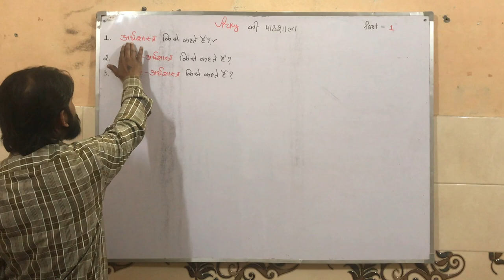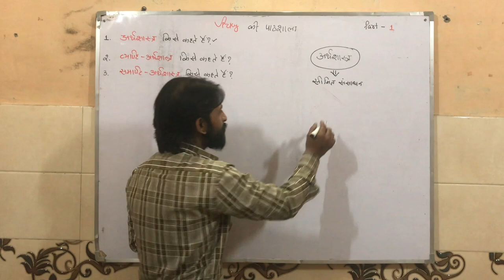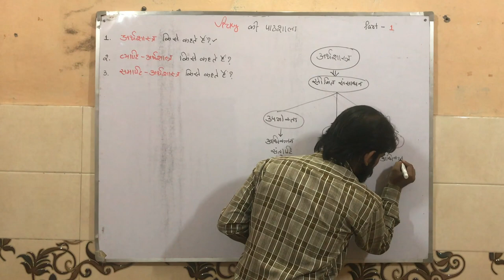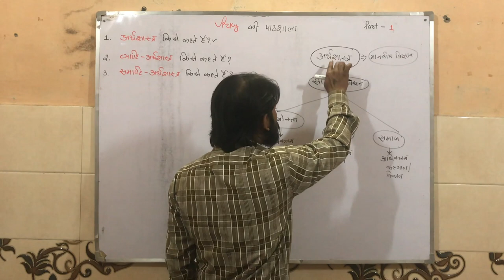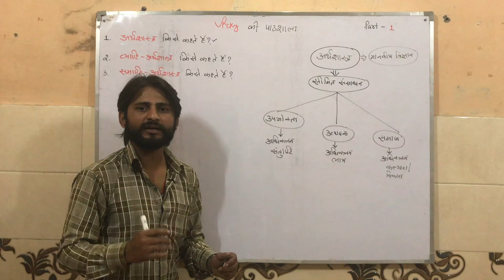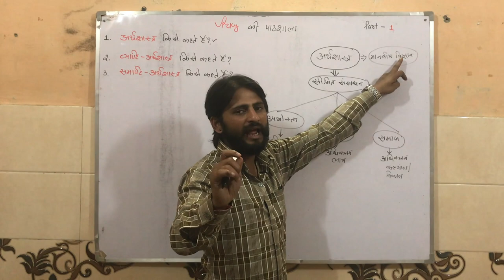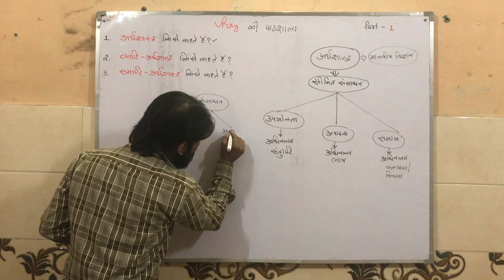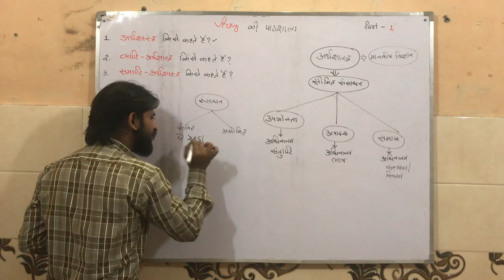Meaning and Types of Economics 2018 Part-1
About Channel
नमस्कार दोस्तों,
मैं आपका अपने Youtube चैनल "Vicky की पाठशाला"  पर बहुत-बहुत स्वागत करता हूँ | मेरा नाम विक्की सिंह रावत हैं और मैं दिल्ली का रहनेवाला हूँ | मैं पेशे से एक अध्यापक हूँ और साथ में बहुत लम्बे समय से Tution पढ़ा रहा हूँ |
मेरे चैनल से आप अर्थशास्त्र, अंग्रेजी व्याकरण और गणित की आधारभूत जानकारी  प्राप्त कर सकते हो | मैं आपको बहुत ही सरलता से इन तीनो विषयों के किसी भी टॉपिक को समझा सकता हूँ |
Hello friends,
I welcome you on Youtube channel "Vicky की पाठशाला l" . My name is Vicky Singh Rawat and I am a resident of Delhi. I am a teacher from the profession and together I have been teaching Tution for a very long time.From my channel you can get basic knowledge of economics, English grammar and mathmatics. I can explain you very easily about any topic in these three topics.